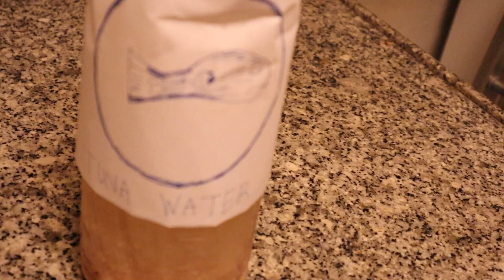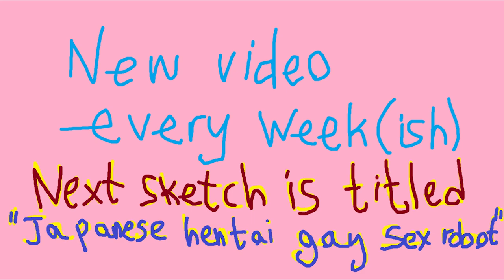Tuna Water -- pipsqwack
Tuna Water -- pipsqwack is a short commercial for a product you didn't know you need. Tuna water, a two in one combo: both a healthy meal and a refreshing drink.